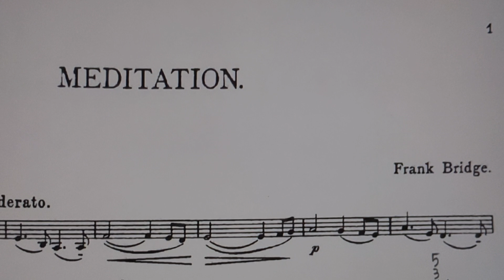MEDITATION 伴奏ゆっくり